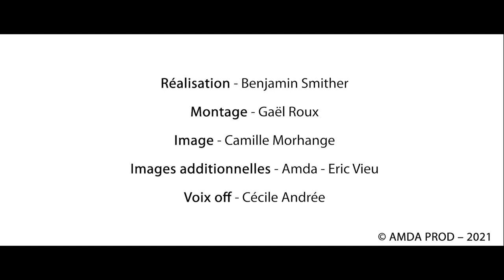Food and agriculture in the Mediterranean: reconnecting agricultural and food systems at local scale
Changes in agricultural practices in the Mediterranean impacts the capability of maintain local food systems. The current land use dynamics in the Mediterranean region tends on one side toward very homogeneous agricultural areas caused by intensification process and the global marketing network, and on the other side toward an increasing complexity due to abandonment, urbanization and land uses diversification. Without measures to manage these trends, the fulfillment of local food systems may be in danger, between intensive areas unable to meet local demands, and diversified areas where the agricultural abandonment may become widespread. However, diversified areas can be a springboard for reconnecting cities to local food systems. Agricultural interstices on the edges of cities, abandoned by the largest farms, can be places where farms of smaller size are likely to be located, provided that public or collective action accompanies them. In this perspective, the DIVERCROP research program assessed and mapped current land use trends in the Mediterranean basin, to propose a framework that could help reconnect food and local agriculture. We present here our approach and our main results